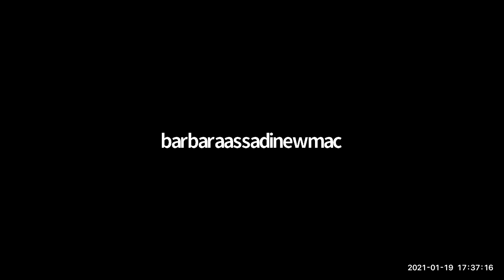Yoga Winter Session 3